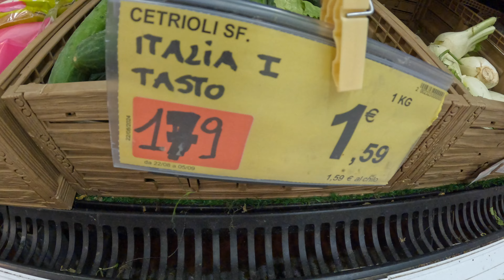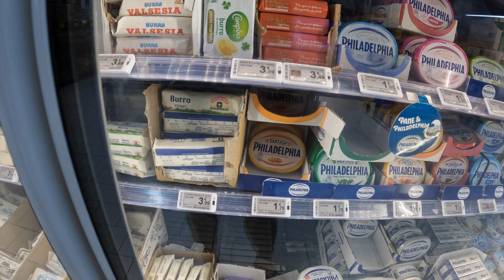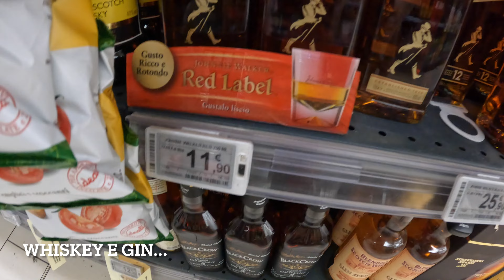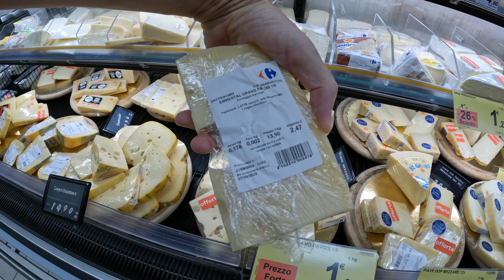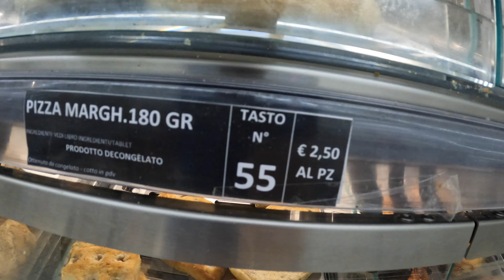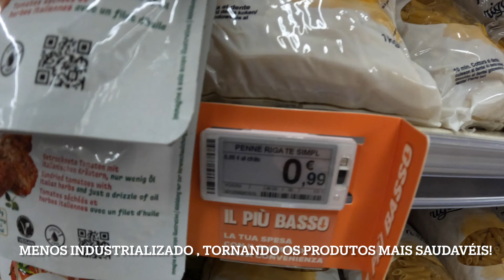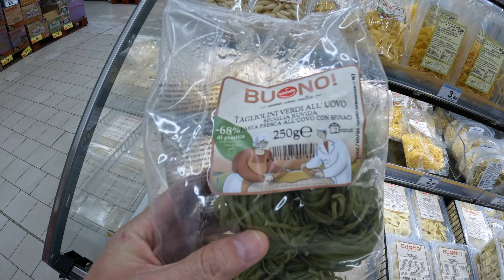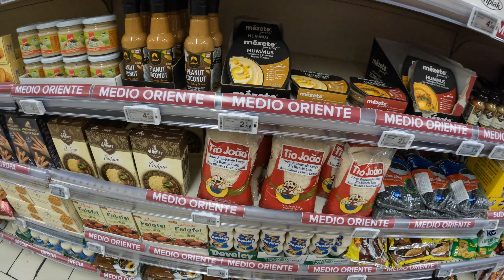Fazendo mercado na ITÁLIA l Quais são os preços atuais na cidade TORINO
Um vídeo detalhando os preços no mercado Carrefour aqui de Torino. Focamos nos produtos de destaques locais, com boa qualidade, que são bastante diferentes dos preços no Brasil para fazer uma comparação. Comente o que acharam dos preços e o que gostariam de ver aqui no canal. Fazemos um conteúdo estilo VLOG sem cortes, mostrando realmente como são as coisas, sem vender sonhos.